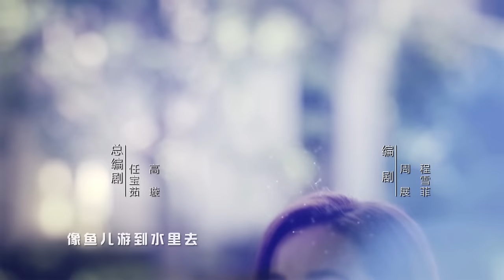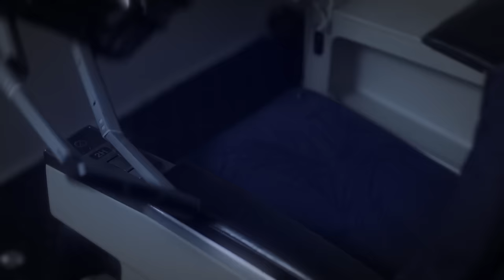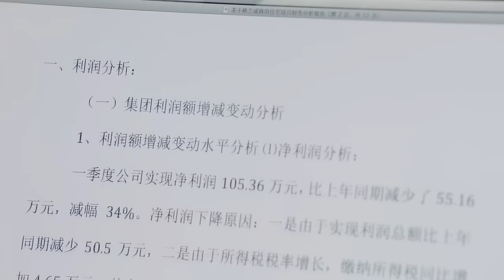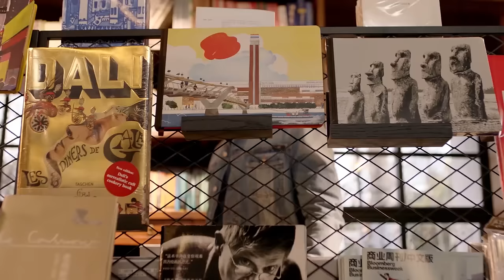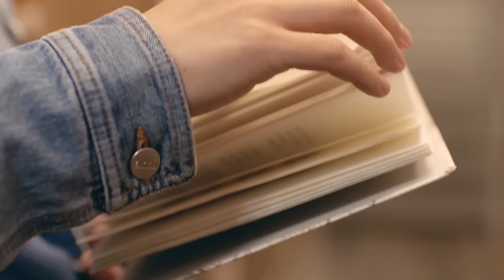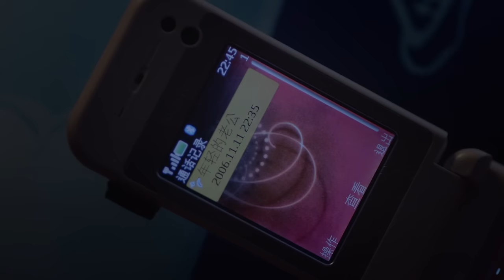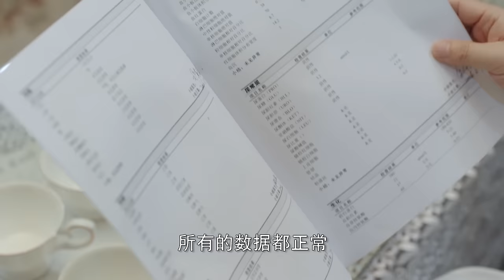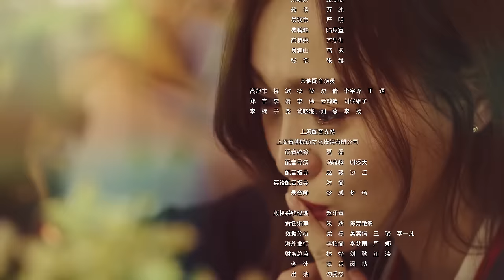=ENG SUB=時間都知道 See You Again 03 唐嫣 竇驍 楊爍 CROTON MEGAHIT Official